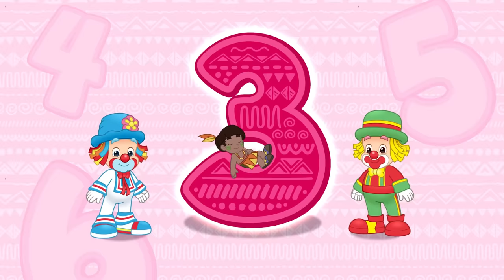Patati Patatá - Pintinho Amarelinho + Canções Animadas (+35 min)